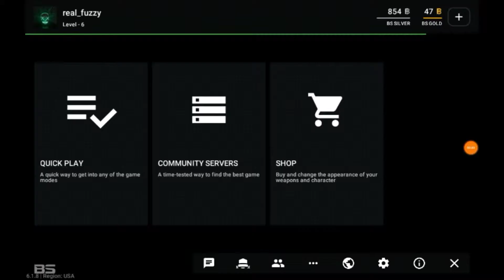Good spot for zombie survival on the map dust(block strike)